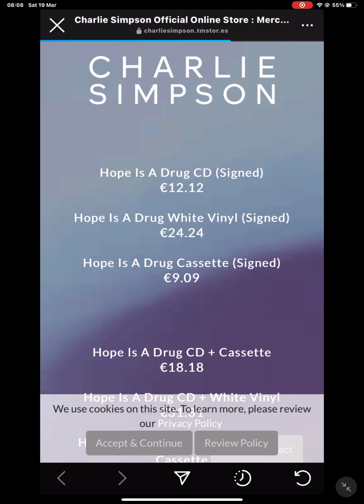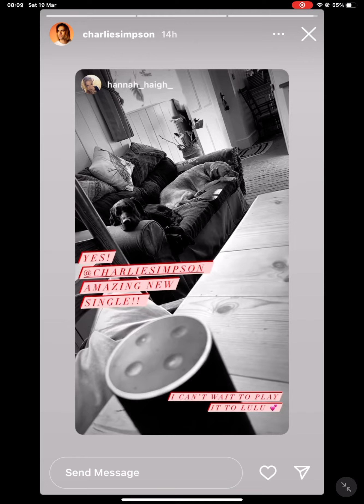19 March 2022